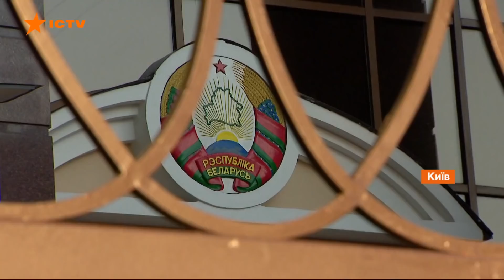Лукашенко наказав силовикам закрити кожен метр кордону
Самопроголошений президент Білорусі Олександр Лукашенко вирішив закрити свої кордони з Україною та Європою. Адже хвилюється за своїх громадян, яким загрожує антинародний курс країн-сусідок.

Під час засідання заявив, що керівництво України проводить антинародний курс і політику конфронтації. Тож це стало для Білорусі "додатковою загрозою". Суцільні загрози бачить він і зі сторони Литви, Латвії і Польщі.

Автори відео: журналісти програми Факти ICTV - Василь Саф'янюк, Анна Боль , оператор - Роман Щербаков